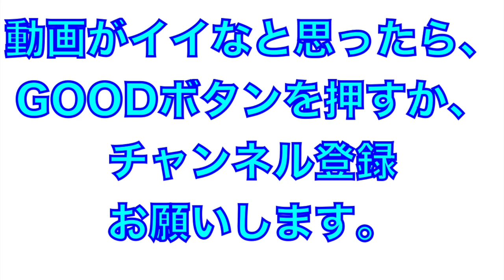タイムリー２ベースも打った！井上広大選手の全打席！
2022年2月
埼玉西武ライオンズVS阪神タイガース
練習試合
４番ライトで出場
井上広大選手の全打席